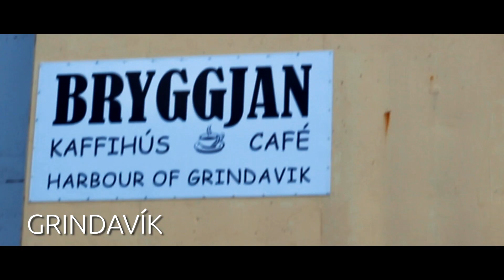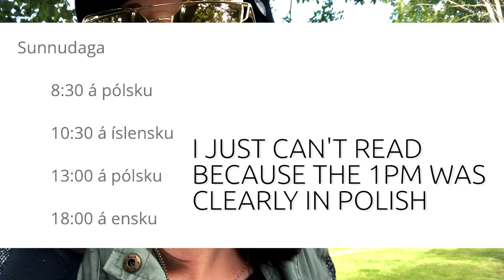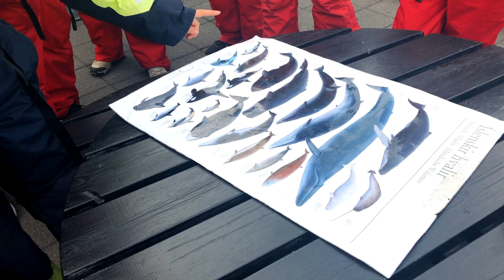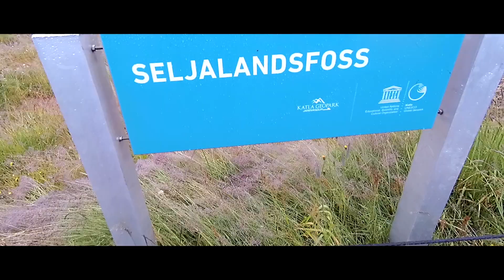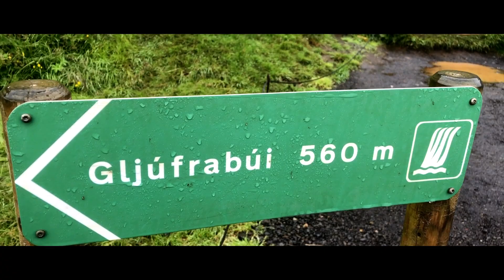3 Days Alone in Iceland | Stephanie Best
3 Days Alone in Iceland

Hello, my fellow explorers! Last July, I decided finally do something I've been saying I was going to do for years... I went on a solo trip to Europe! Ok so it wasn't 100% on my own because I met up with my best friend Eriana for the last two countries of the trip. But the first leg of my trip was me completely on my own in Iceland! I've wanted to go to Iceland for years and was lucky enough that Icelandair still had direct flights from my home in Kansas City which made the jetlag a little easier.

Day one of the trip consisted of visiting Grindavik, the Blue Lagoon, and Exploring Downtown Reykjavik including Hallgrimskirkja and the Sun Voyager. Day two took me on an epic sunset whale watching tour! Day three was a 13 hour day of driving myself all over the south of Iceland including stops at Seljalandsfoss, Gljufrabui, Faxi, Geysir, Friedheimar, Gulfoss, and Thingvellir National Park. It was an incredible three days that I will never forget. I'm already dying to go back and spend at least a week traveling across the entire country.